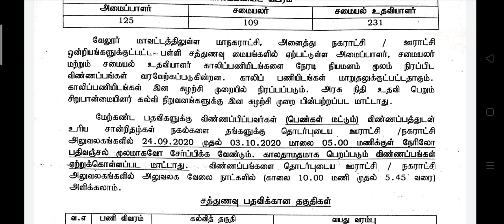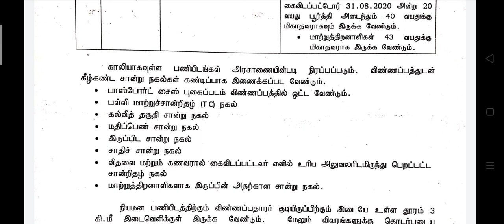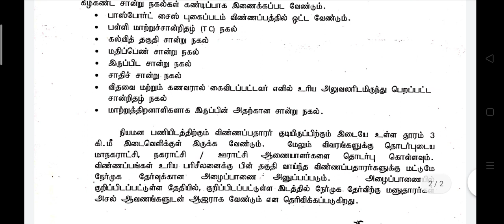38 மாவட்ட வாரியாக சத்துணவு துறையில் வேலை | Permanent Job | Tamilnadu Government Jobs 2020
38 மாவட்ட வாரியாக சத்துணவு துறையில் வேலை | Permanent Job | Tamilnadu Government Jobs 2020 |

Tirupur notification Vellore notification ariyalur notification Chennai notification thiruchirapalli notification Karur notification cuddalore notification